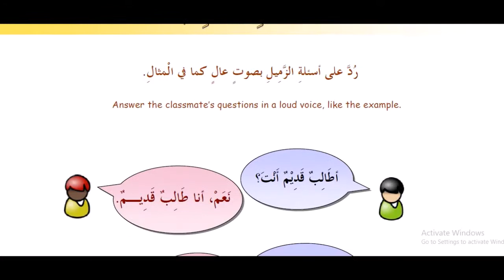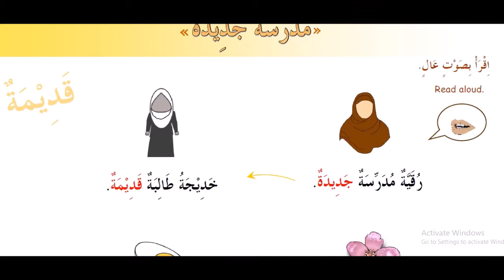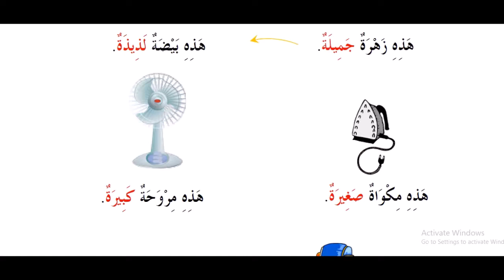9 kitob 6 dars